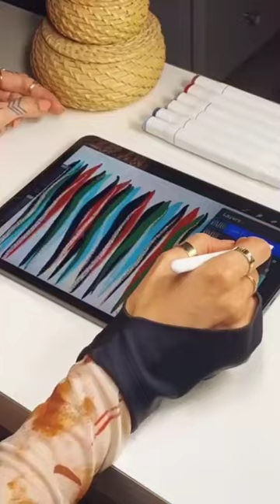Easy abstract illustration